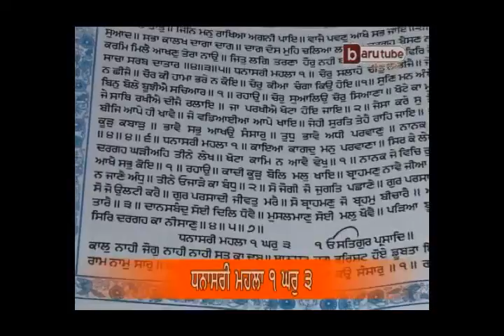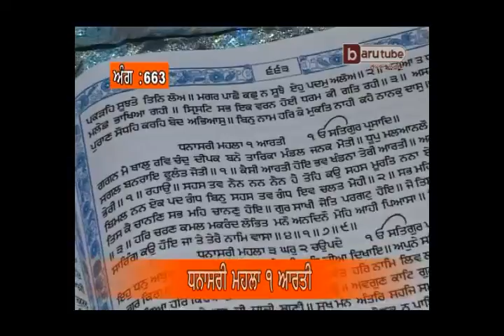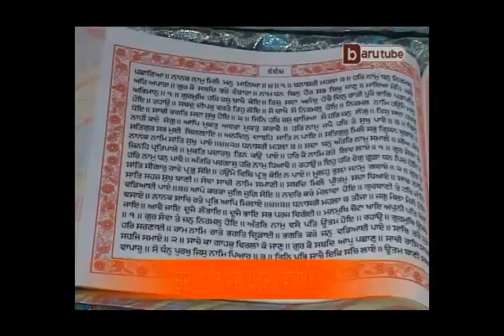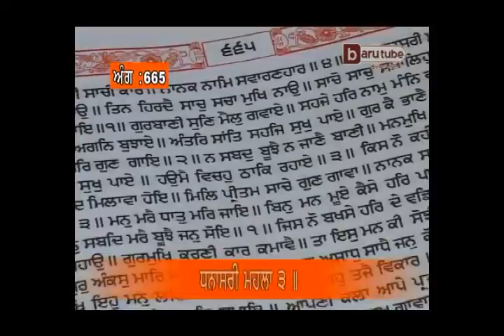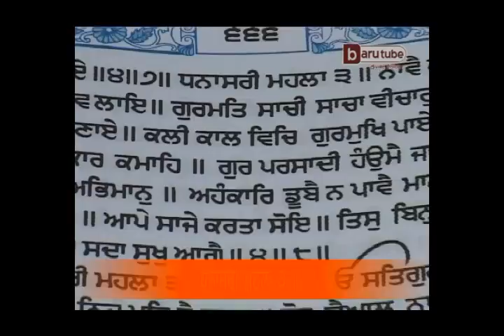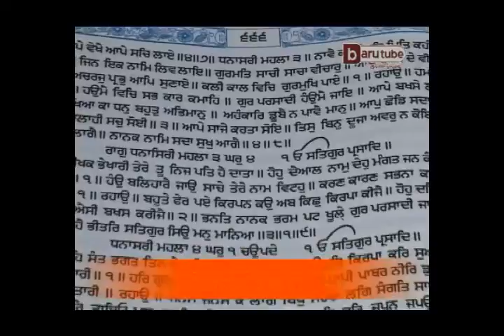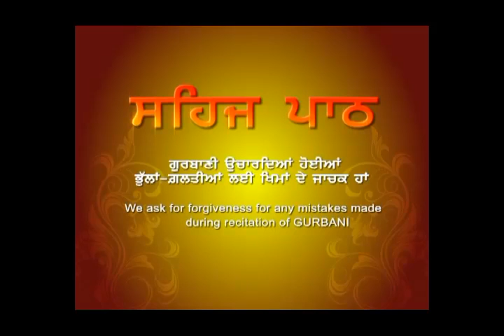Sehaj Path (Episode 161, Ang:662-666) by Akal Academy Baru Sahib Students